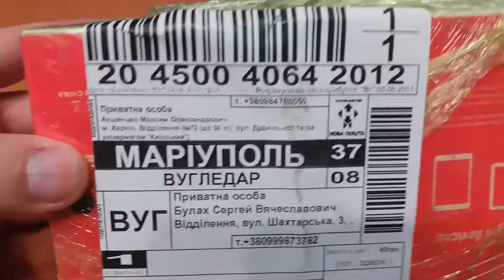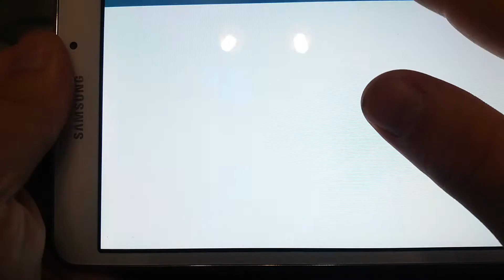Блютус колонка JBL. Portable wireless speaker Charge 2+